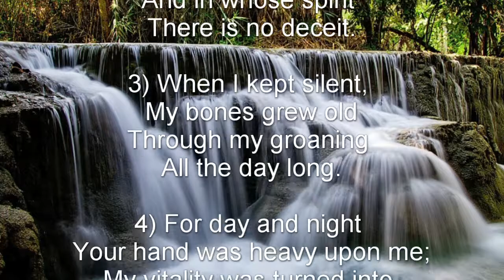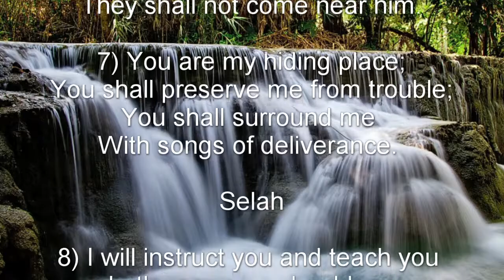Psalm 32 (NKJV) - The Joy of Forgiveness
The Joy of Forgiveness

A Psalm of David. A Contemplation.